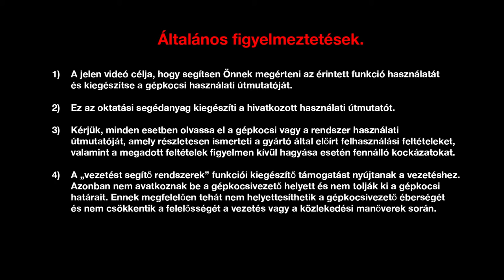PARKOLÁST SEGÍTŐ RENDSZER ELÖL, HÁTUL ÉS OLDALT